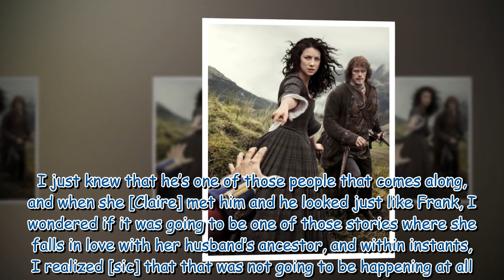We look at the inspiration for Outlander's Captain Black Jack Randall